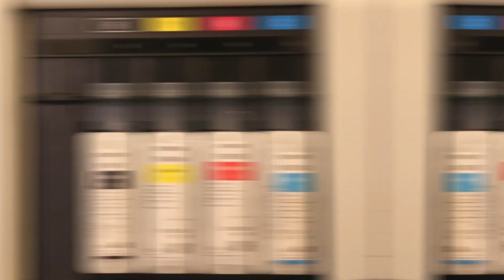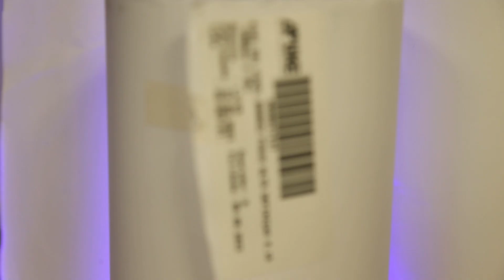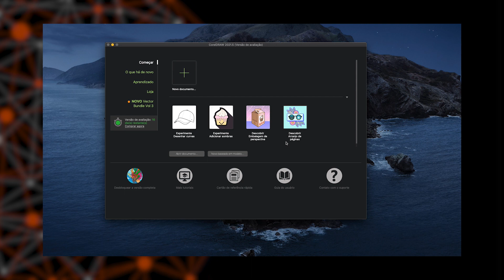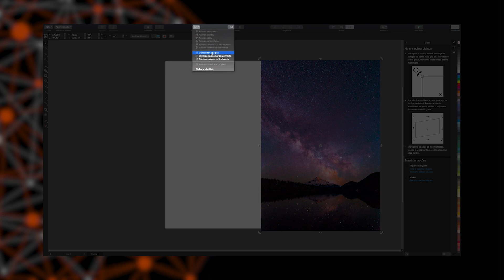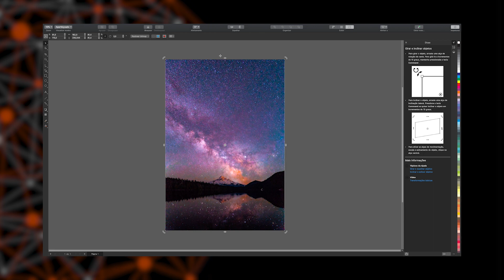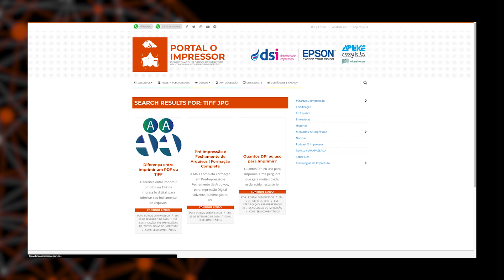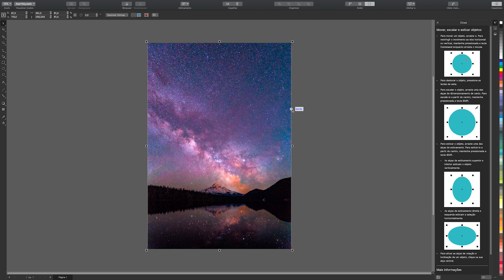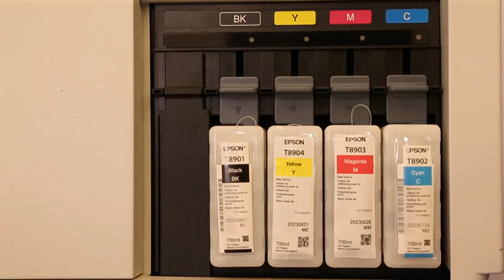Como Fazer Papel de Parede Impresso? | Imprimindo Vinil Adesivo APLIMAGE | Portal O Impressor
Você sabe como é fabricado o Papel de Parede?

Se você quer começar a empreender neste ramo, então comece assistindo a este vídeo!

Veja como a junção do Vinil Auto Adesivo com a Plotter de Impressão Digital Ecossolvente resultam em um Papel de Parede de alta qualidade e seguro para qualquer ambiente.

- Quantos DPI Usar para Imprimir?

Gostou do vídeo? Então NÃO SE ESQUEÇA